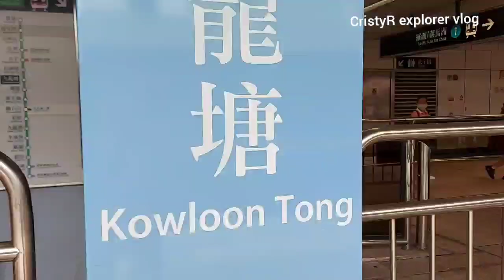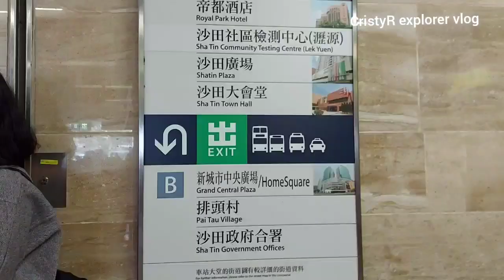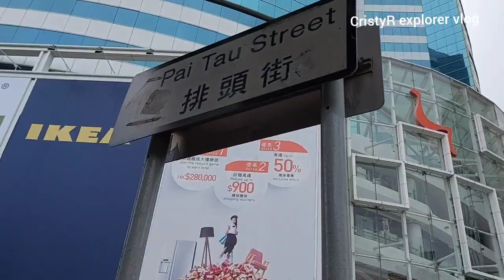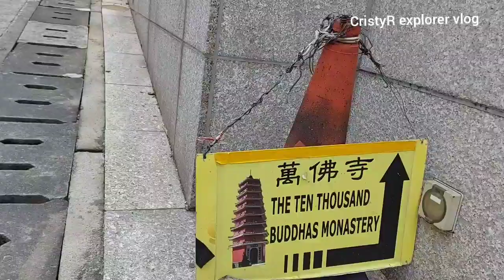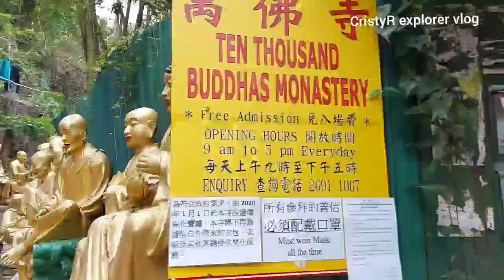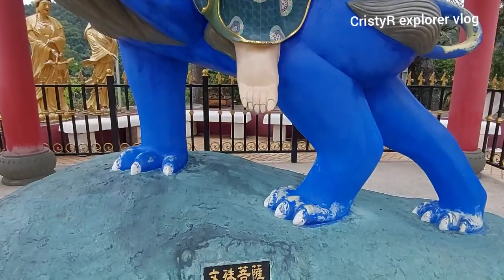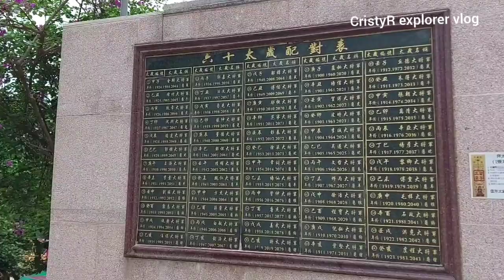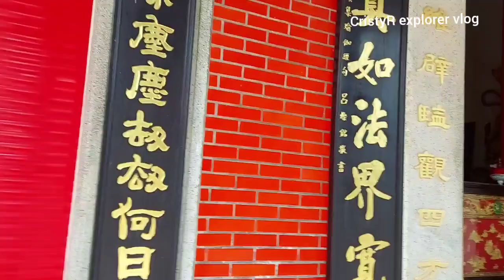The Ten thousand Buddhas monastery. (Sha tin, Hong Kong )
The Ten Thousand Buddhas Monastery is a mid-20th century Buddhist temple located in Sha Tin, Hong Kong, at 220 Pai Tau Village. Its designation as a monastery is actually a misnomer because there are no monks residing at the complex, which is managed solely by laypersons.the monastery actually contains nearly 13,000 Buddha statues.
     Ten Thousand Buddhas Monastery is located in new territories in Sha Tin and consists of 5 temples, 4 pavilions and 1 pagoda. You need to conquer 430 steps up to the hill...
      The Ten Thousand Buddhas Monastery or Man Fat Sze (萬佛寺) is one of the oldest tourist attractions in Hong Kong.